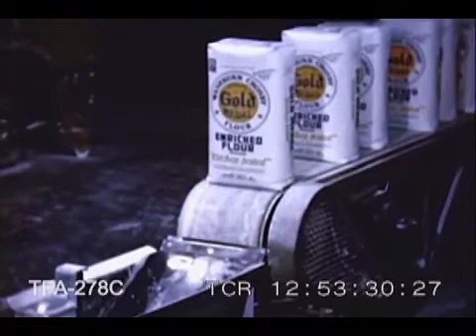Wheat, The Staff of Life (1947)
A film about wheat cultivation in the late 1940s. To license footage from this film for commercial use